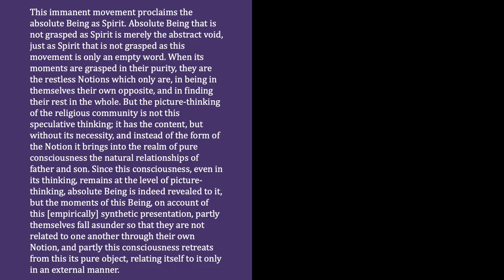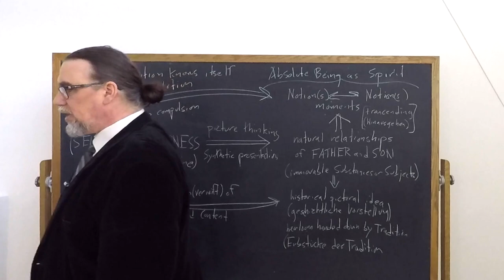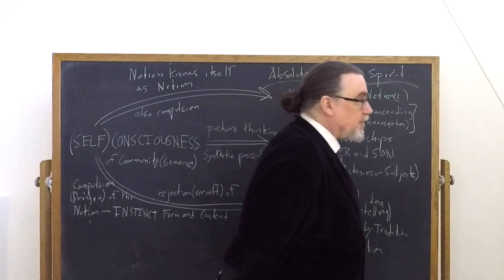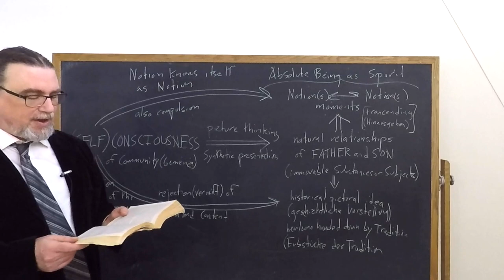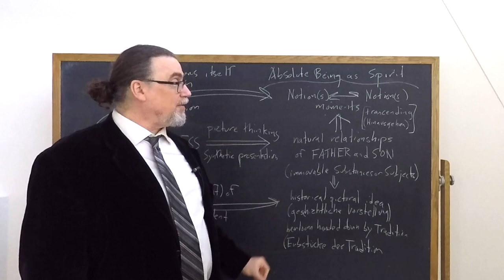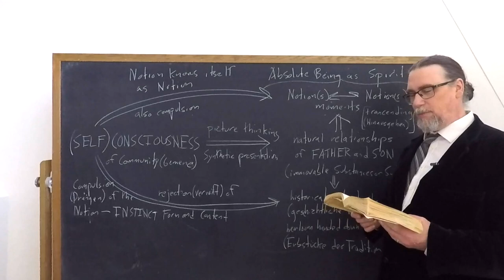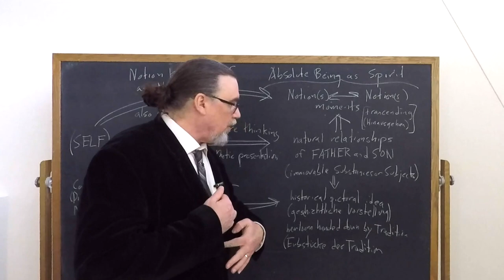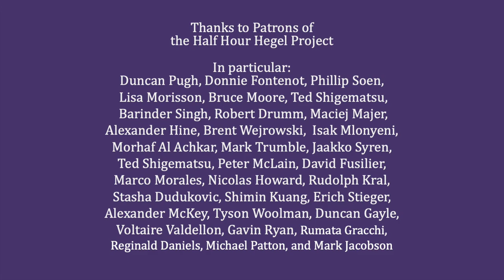Half Hour Hegel: Phenomenology of Spirit (The Revealed Religion, 771)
In this 343rd video in the new series on G.W.F. Hegel's great early work, the Phenomenology of Spirit, we begin  our study of the final section of the Religion portion, "Revealed Religion". I read and comment on paragraph 771 of the text here.

The intro music for this video is Rachmaninoff Piano Concerto no. 2 in C minor, Op. 18. It is available in the public domain